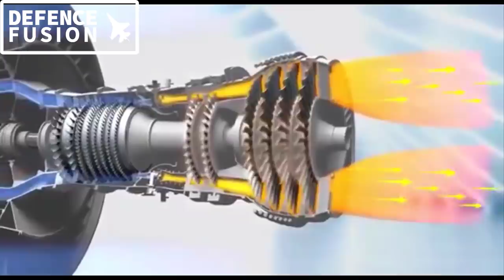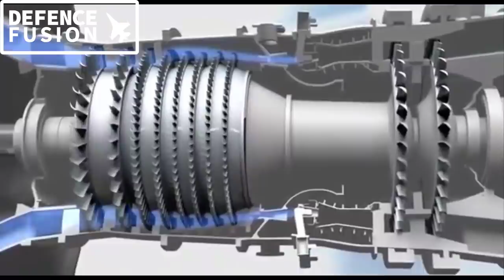SU-30 mki & Jaguar indigenous Engine Upgrade : hal htfe-40, al-41, izdeliye-30 engines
SU-30 MKI & JAGUAR UPGRADE : INDIGENOUS OPTIONS & POSSIBILITIES